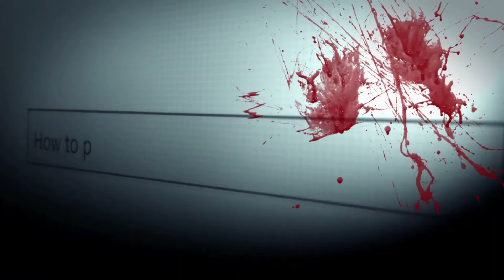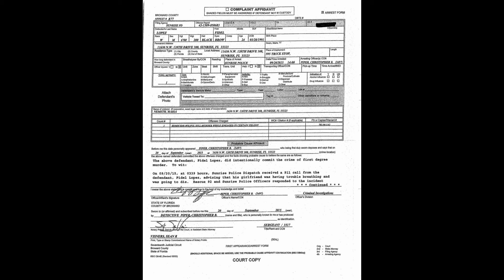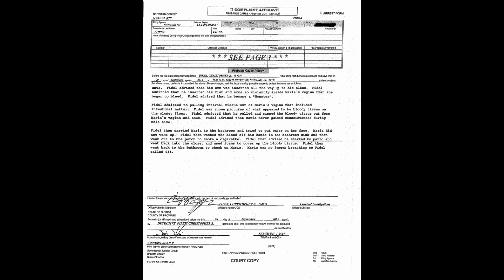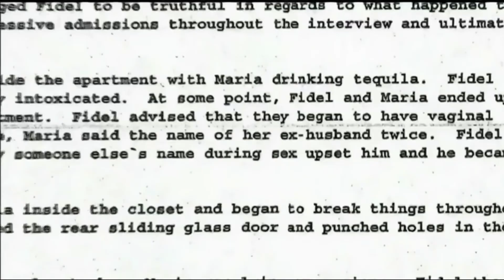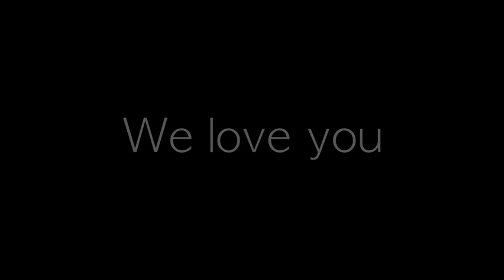TRUE CRIME! THE HORRIFIC OUTCOME FOR MARIA NEMETH | PART 2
Hi yall
Here is the second half of the video I posted yesterday! I know the interrogation video can be shocking! Fidel is a true sick MONSTER! Yall please stay safe out there! Love yall very much! It is very graphic and does talk about S**ual As**ult. Please be respectful in the comments. If I got any information wrong, I am very sorry. Please let me know. I have looked at so much research material and I may have missed something, but I hope not! I did my very best! Lady Curious

🚨 This video is for educational purposes & documentary purposes ONLY all info is gathered ONLINE from multiple sources and though each case is thoroughly researched not all info is always 100% valid. Please do your own further research. Thank You

Podcast Horror with Curious Raven
PodBean

Loughman FL
33858